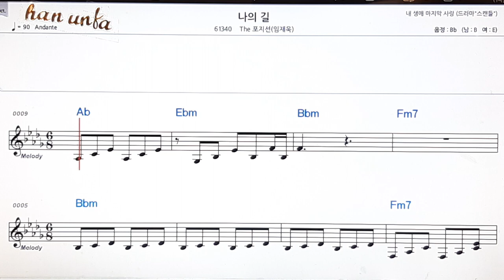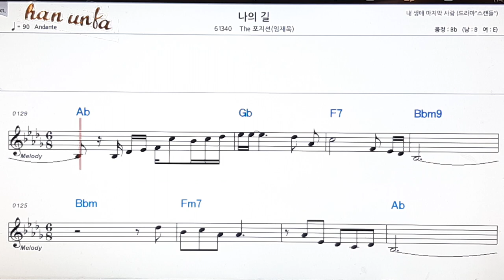나의 길/The 포지션(임재욱)👍노래 반주, 코드 악보,가라오케💋Karaoke*Sheet Music*Chord*MR